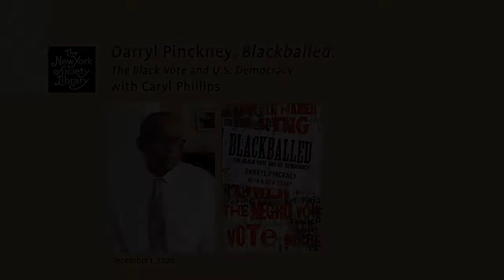Darryl Pinckney, Blackballed: The Black Vote and U.S. Democracy, with Caryl Phillips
In this combination of memoir, historical narrative, and contemporary political and social analysis, the essayist, journalist, and author investigates the struggle for Black voting rights from Reconstruction through the civil rights movement to 2020, in conversation with award-winning novelist, essayist, and playwright Caryl Phillips. This event took place December 1, 2020.